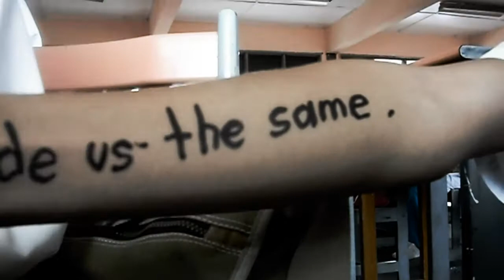Back To Innocence - TheDondaLoon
Research shows that people who read Youtube video description are more inclined to vote for a total strangers' happiness and success.
So the link is there.
You know what to do.
You're welcome.